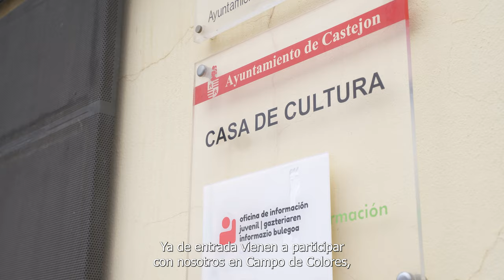El proyecto "Campo de colores" de AMIMET, Premio a la Innovación Social 2023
El Gobierno de Navarra y la Fundación Tomás y Lydia Recari García han concedido el cuarto Premio a la Innovación Social en los Servicios Sociales a la Asociación de Personas con Discapacidad de la Ribera AMIMET, por su proyecto “Campo de Colores” de acompañamiento a un centenar de personas con enfermedad mental de Arguedas, Buñuel, Castejón, Fustiñana, Murchante, Ribaforada y Tudela.

Con esta iniciativa, desarrollada durante este año por AMIMET con un presupuesto de 82.000 euros, se han impulsado en cada localidad “rincones de bienestar” con plantas, flores y citas inspiradoras elegidas por la ciudadanía para el bienestar emocional. Las personas con enfermedad mental han participado en una experiencia terapéutica diferente, alejada de la centrada en el tratamiento farmacológico. Es más, no ha sido percibida mayoritariamente como una terapia al ser al aire libre y socializar e interactuar en ella con personas con retos similares, colaborando en actividades positivas con sus propias manos junto a su entorno y familia.

El proyecto ha conllevado la reducción de las consultas psiquiátricas y la formación para el empleo de 17 personas con enfermedad mental, de las que cinco ya tienen un empleo y cuatro a la espera de incorporarse a un puesto de trabajo. Esta iniciativa también ha supuesto la creación de un nuevo servicio sociosanitario en una zona rural, que dado su carácter itinerante ha contribuido a revertir procesos de aislamiento social de personas con enfermedad mental, al mismo tiempo que ha generado espacios seguros y de confianza.

El jurado del cuarto Premio a la Innovación Social de los Servicios Sociales de Navarra ha destacado del proyecto “Campo de Colores” de AMIMET que plantea como eje “la propia socialización y engranaje entre las personas participantes y con la vecindad de su propio pueblo, trabajando en equipo y aportando a la comunidad”. También ha puesto el énfasis en el “impacto directo positivo en las personas destinatarias, con resultados concretos, como el acceso al empleo y la reducción de consultas psiquiátricas” y en el proceso de participación “donde la interacción en el grupo y con el vecindario, genera aprendizajes, recompensas y nuevo tejido social”.